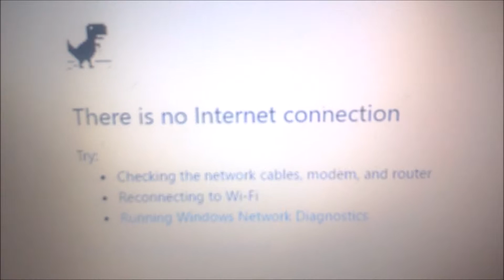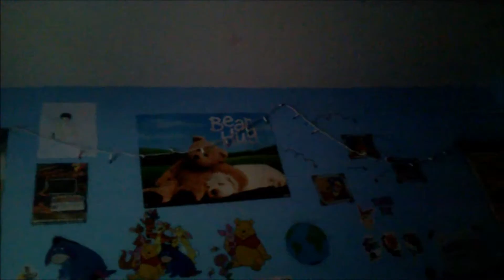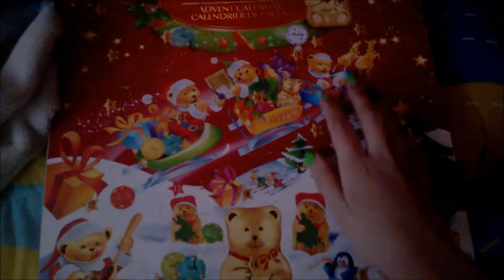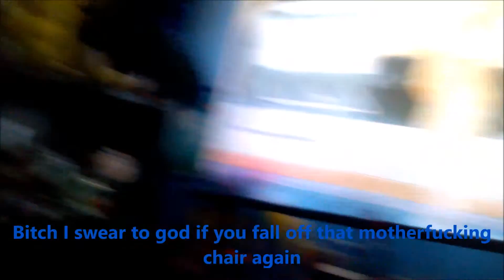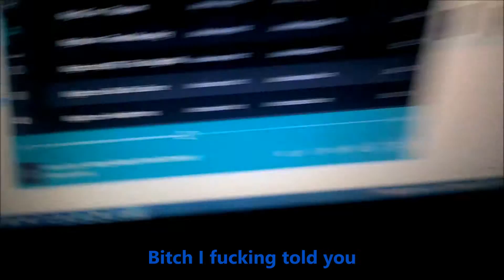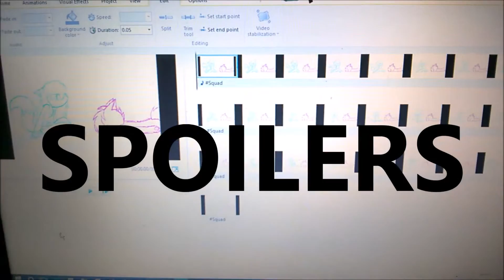Home alone with no wifi? BETTER VLOG!!!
I haven't made on of these in along time so I thought since I had nothing better to do why not make one?